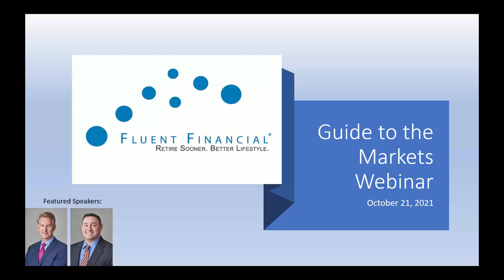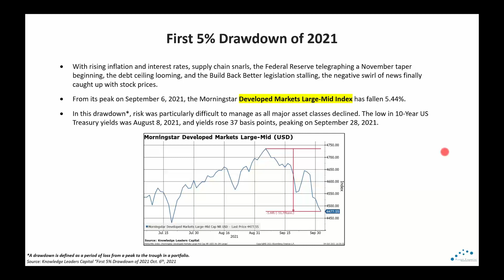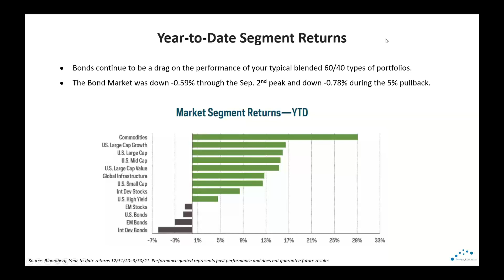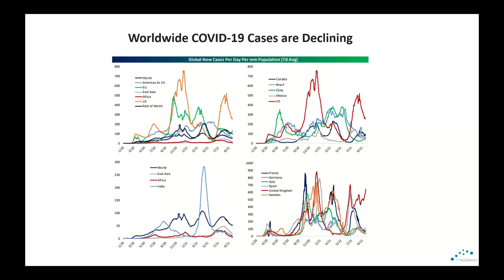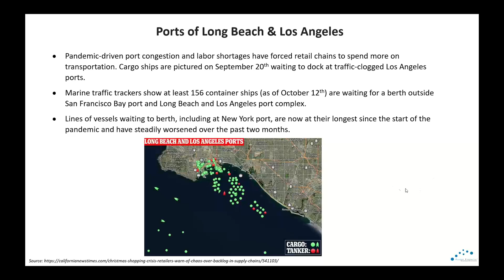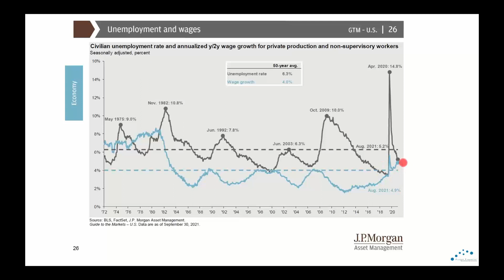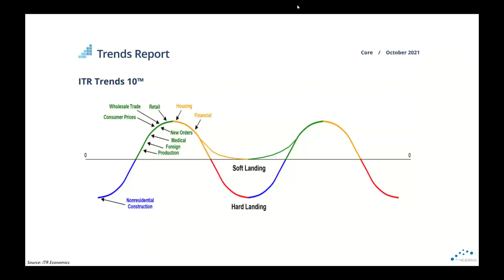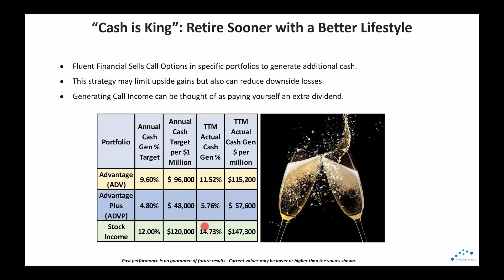Guide to the Markets Quarter 3 Webinar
Please join the Fluent Financial team for our quarterly Guide to the Markets webinar. We will provide a market summary through the third quarter of 2021 and an economic outlook for the remainder of the year. Here you will find out how markets are evolving within the global, domestic, and financial landscapes and what Fluent Financial is doing to grow and protect your wealth.